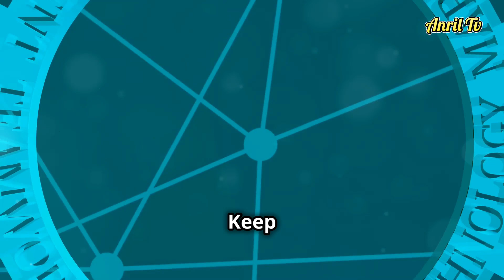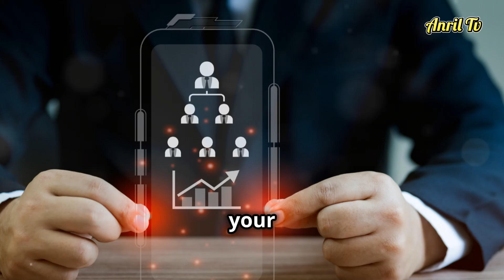The 10 Golden Rules of Effective Management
Discover the 10 Golden Rules of Effective Management! In this video, we dive deep into the essential principles that every manager should know, including the importance of consistent communication, treating employees as individuals, and fostering a team-oriented environment. Learn why recognition, transparency, and continual learning are crucial for successful management. Whether you’re a seasoned leader or new to the management role, these guidelines will help you navigate your team to success. Don’t miss out on these valuable insights!

OUTLINE:

00:00:00 The 10 Golden Rules of Effective Management | Entrepreneur